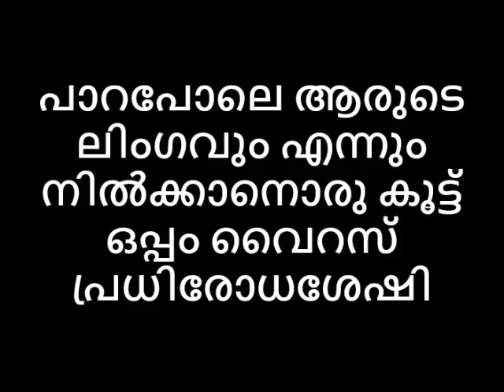പാറപോലെ ആരുടെ ലിംഗവും എന്നും നിൽക്കാനൊരു കൂട്ട് ഒപ്പം വൈറസ് പ്രധിരോധശേഷി Avatar Naattarivukal